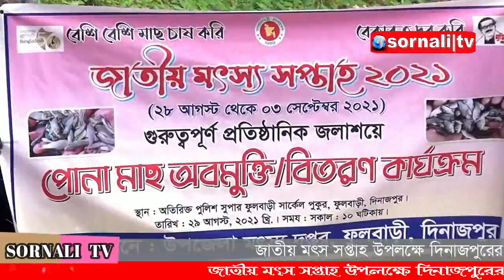ফুলবাড়ীতে মাছের পোনা অবমুক্ত ---- Sornali TV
জাতীয় মৎস সপ্তাহ২০২১ উপলক্ষে দিনাজপুরের ফুলবাড়ী উপজেলা মৎস অধিদপ্তরের উদ্যোগে ফুলবাড়ী থানা সার্কেল অফিসের পুকুরে পোনা মাছ অবমুক্ত করা হয়। রবিবার সকাল ১০টায় এই মাছের পোনা অবমুক্ত করেন প্রধান অতিথি উপজেলা নির্বাহী অফিসার মোঃ রিয়াজ উদ্দিন। এসময় ফুলবাড়ী থানার অফিসার ইনচার্জ মোঃ আশ্রাফুল ইসলাম,ওসি তদন্ত মোঃ শরিফুল ইসলাম, উপজেলা মৎস্য কর্মকর্তা মোছাঃ মাজনুন্নাহার মায়া উপস্থিত ছিলেন। Sornali Tv (Youtube Tv Channel)
স্বর্নালী টিভি এন্ড ইন্টারটেইন ই্‌উটুইব টিভি চ্যানেল এখানে নিউজ ও বিভিন্ন বিনোদন মুলক ভিডিও চিত্র পরিবশেন করা হয়।  এই চ্যানেলে  বাংলাদেশে যে কোন এলাকার সংবাদ পরিবেশন করা হয়।              আমাদের চ্যানেলটি বেশি বেশি সাবক্রাইভ করুন ও সেয়ার করুন।